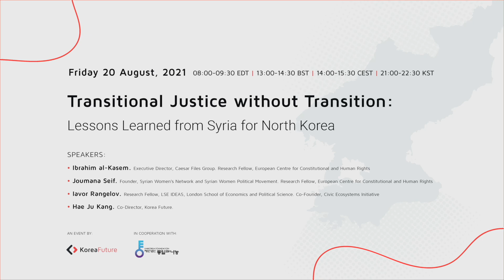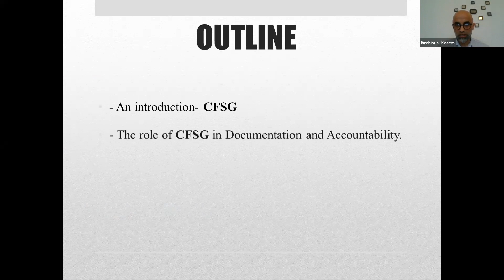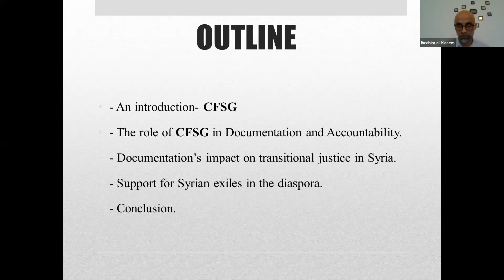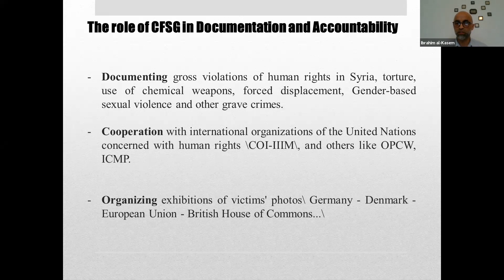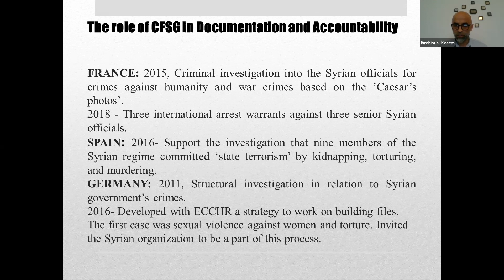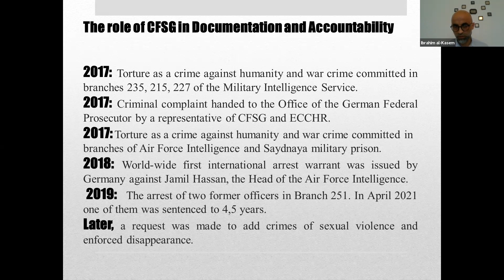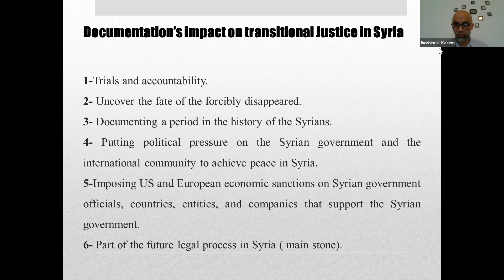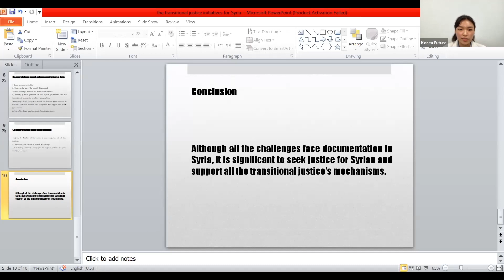Transitional Justice without Transition Lessons Learned from Syria for North Korea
This event brings together experts on Syria and North Korea to discuss what lessons can be learned by North Korea’s human rights defenders from the challenges and successes of Syria's pre-transitional justice processes.Transitional justice implies a political or institutional transition in which a state and society moves from the aftermath of conflict toward peace, justice, and reconciliation. Yet in cases where massive human rights violations have occurred and there is no foreseeable political or institutional resolution, can transitional justice exist before a political transition takes place?

Speakers:
Hae Ju Kang. Co-Director, Korea Future
Ibrahim al-Kasem. Executive Director, Caesar Files Group
Joumana Seif. Co-Founder, Syrian Women's Network and Syrian Women Political Movement
Iavor Rangelov. Research Fellow, LSE IDEAS, London School of Economics and Political Science

Donations empower us to sustain our work and create long-lasting impact. Whether through a single donation or a recurring contribution, your support enables us to sustain and expand our work where it is most needed